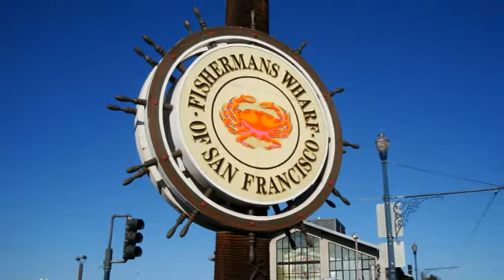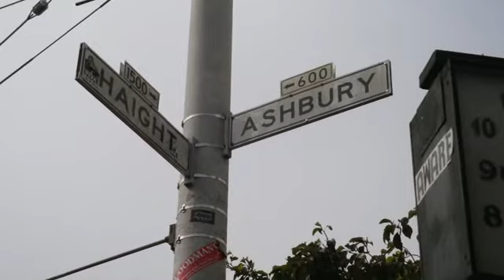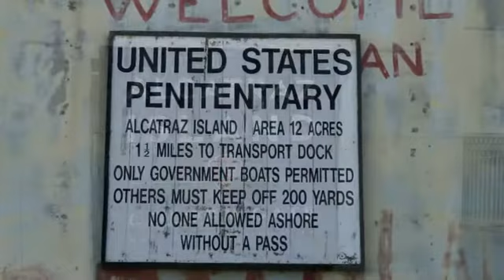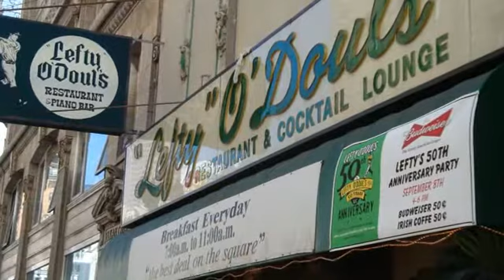San Francisco Sights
Pics of our trip to San Francisco